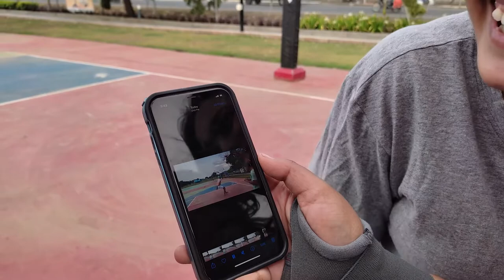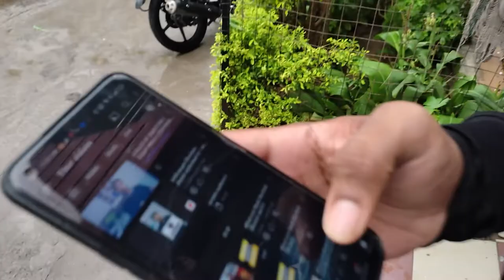PLAYED SPIKER FOR THE FIRST TIME || Daily Vlog 23/60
PLAYED SPIKER FOR THE FIRST TIME